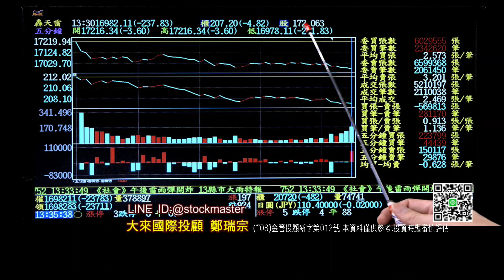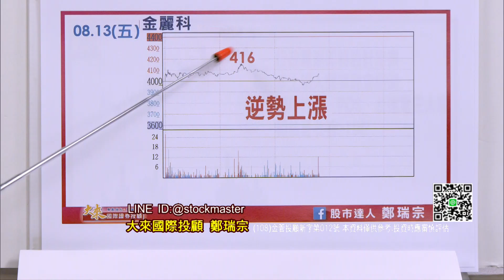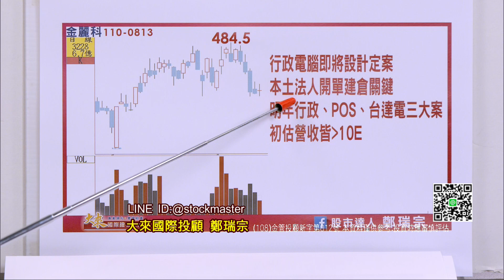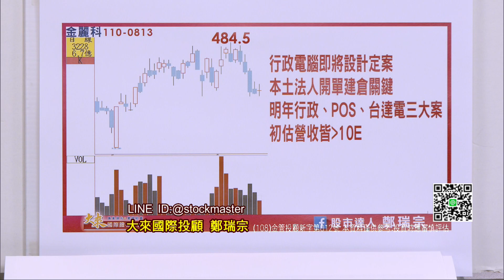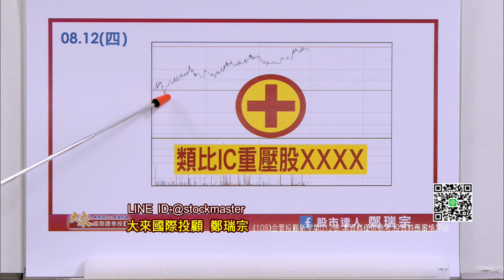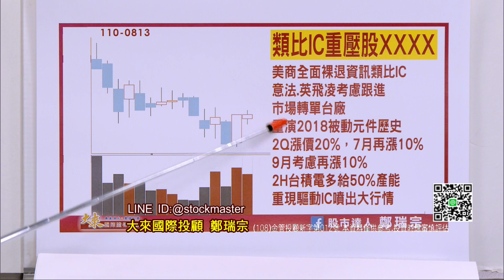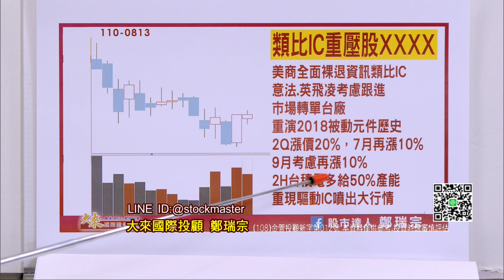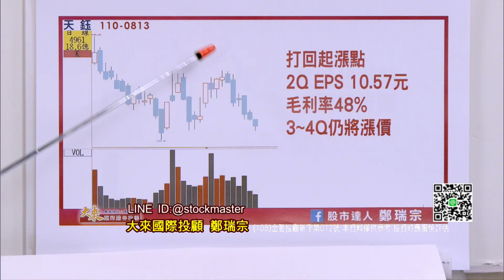20210813股市達人